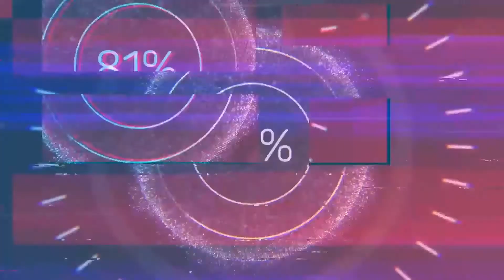THE FINAL TEST! - Fallout 4 SAW Quest Mod Part 2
Send me stuff:
1900 Eglinton Ave E
RUAG-W9FO-Penguin Pick-up
Scarborough, ON
M1L 2L9